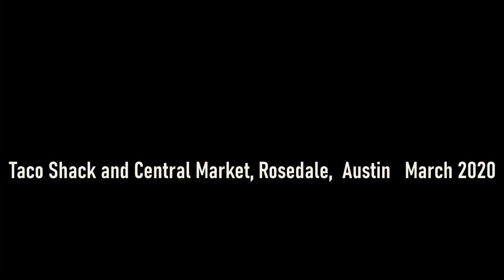Fishing4Tacos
On the first, I went to pick up a taco, for my breakfast and lunch (and most of my dinner), from @Taco Shack.  While I wait, I love watching, and shooting video of, their fish.  Last night, I shot forro music, by @SeuJacinto, on the porch @CentralMarketEvents,  and decided to remix and add it to the fish video.  I hope you like it!

My uploads are generally comprised of video I have shot, in Austin;  Rosedale Neighborhood, Hyde Park, and particularly, on Shoal Creek, and downtown, for the musicians..  We have so many clubs, in Austin.  I could probably shoot a video, per day, and not return to the same club for years...
I hope you will watch the whole video (unless you really cannot stand the music style) just so I can up these general settings, so I can get more views for the musicians I shoot (with camera, only!)  Thank you for that.